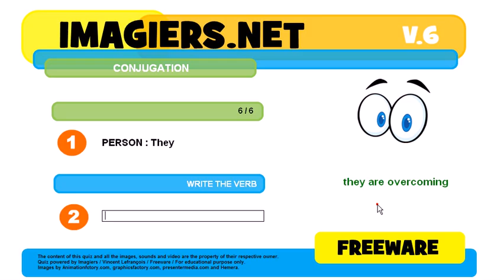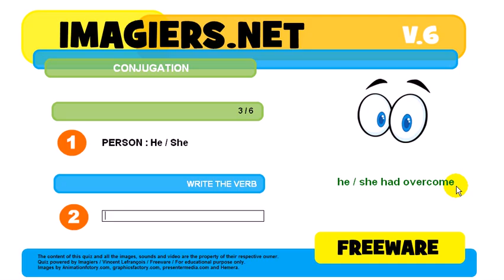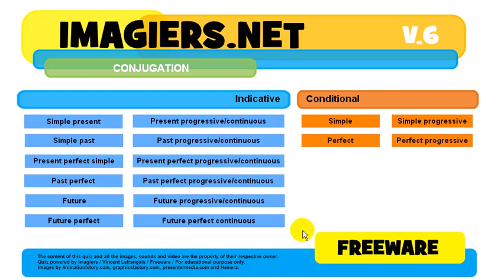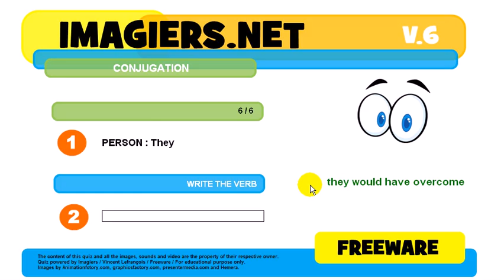How to conjugate # to overcome